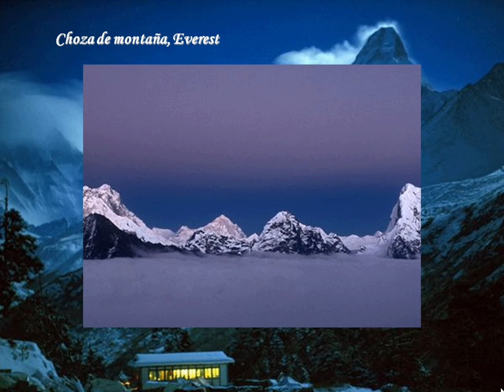OJOS QUE VEN